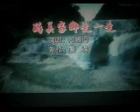醉美家乡走一走 【WB】（甫人--阿娜丹）2020 11 16